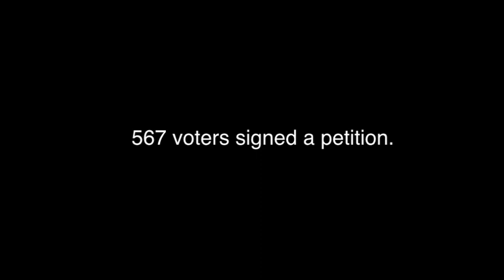BLOCK BALLOT MEASURE and CHEAT VOTERS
567 Emeryville voters signed a petition to put Measure F on the ballot.  This measure reduces special interest powers and calls for greater accountability of our leaders and city attorney Michael Biddle, who claims he doesn't actually work for the city.  City council members Nora Davis, Ruth Atkin, Jennifer West, and Kurt Brinkman want to stop Measure F from being on the ballot, and Ken Bukowski is the only leader who supports the will of the voters.  Emeryville citizens are disgusted with corruption in our city, and they are clearly asking for change.